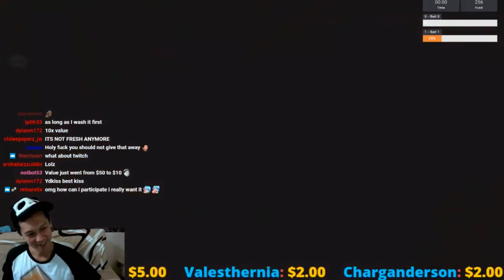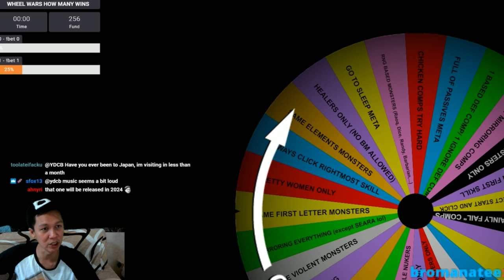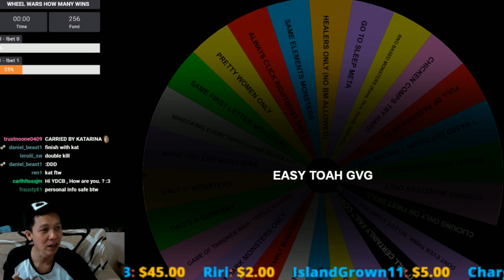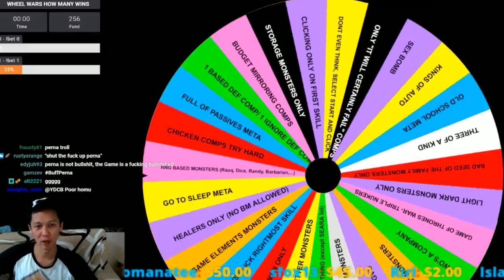Summoners War - WHEEL WARS | HOODIE GIVEWAY